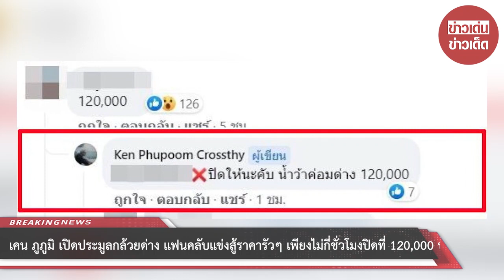เคน ภูภูมิ เปิดประมูลกล้วยด่าง แฟนคลับแข่งสู้ราคารัวๆ เพียงไม่กี่ชั่วโมงปิดที่ 120,000 บ.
เคน ภูภูมิ เปิดประมูลกล้วยด่าง แฟนคลับแข่งสู้ราคารัวๆ เพียงไม่กี่ชั่วโมงปิดที่ 120000 บ.